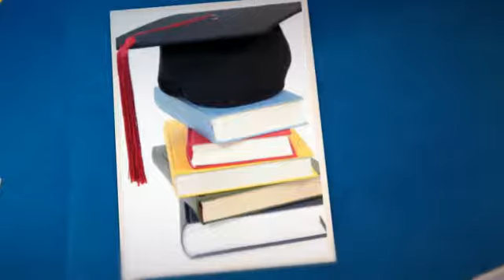Дейлі школа іноземних мов Запоріжжя ціни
Дейлі школа іноземних мов Запоріжжя ціни  школа иностранных языков  Запорожье цены